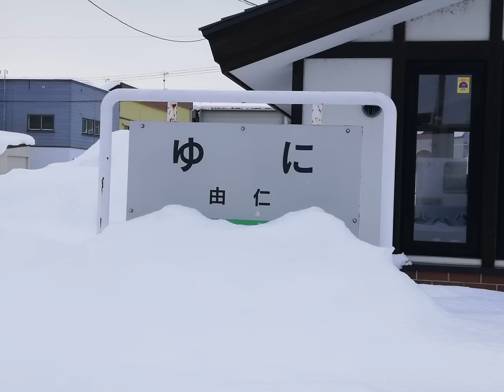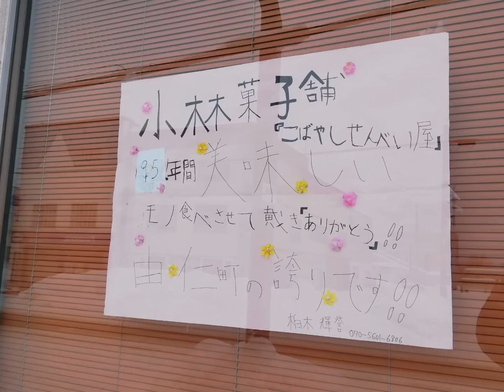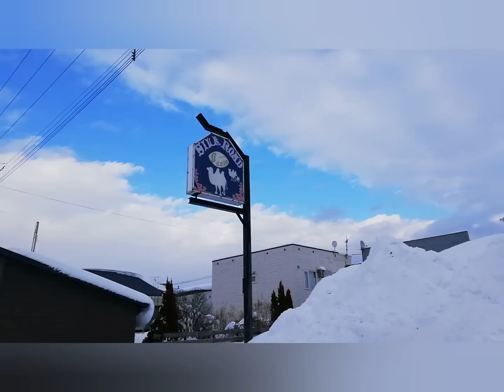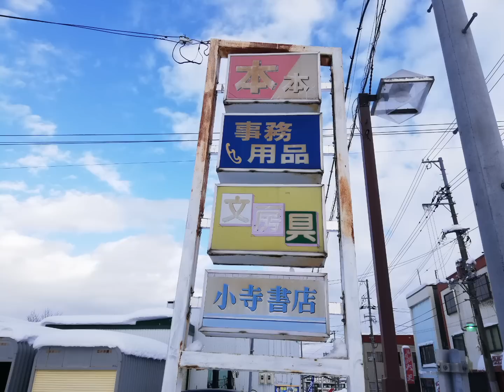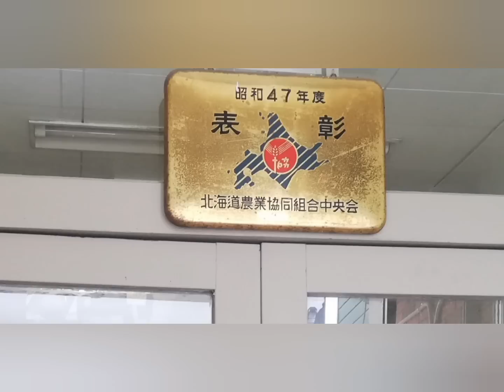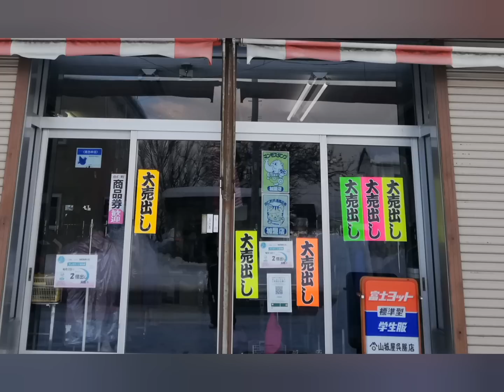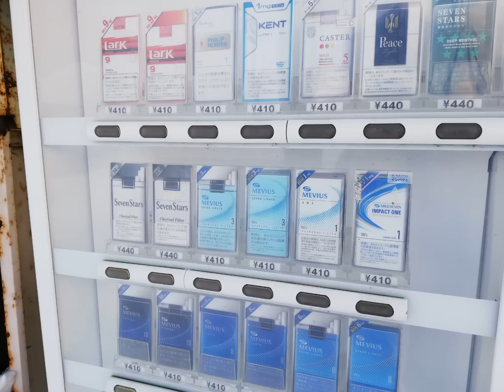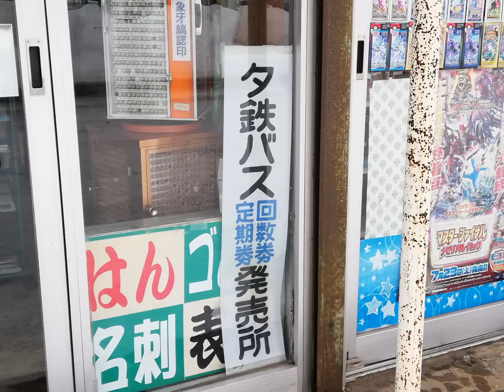ロケットえんぴつを買うために由仁町へ行く。瓶のポカリスエット